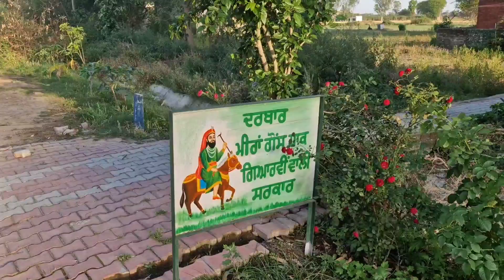Darbar Peer , Meera Gauns paak Talwandi Kalan/ Mukerian